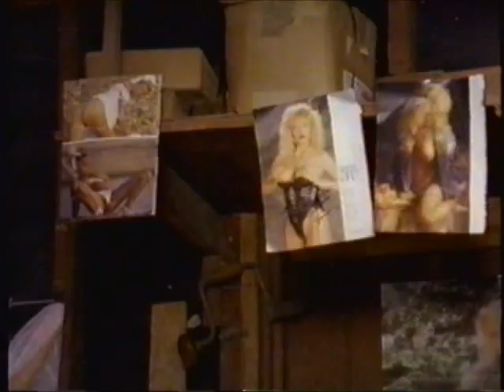Chance - Big Chief Iron Dick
Scene from the film "Chance"